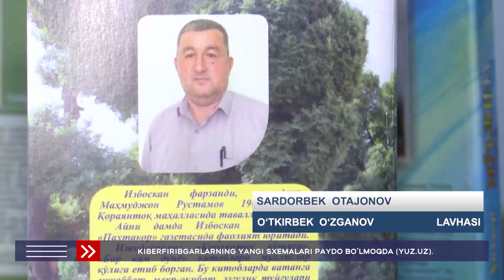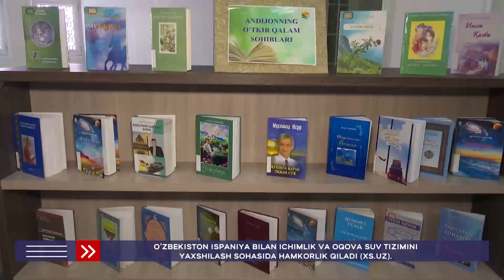ИЗБОСКАНЛИК ЖУРНАЛИСТ ҚОРАЯНТОҚ ҲАҚИДА КИТОБ ЁЗДИ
"Ўтмишдан ёрқин келажак сари"

⚡️Избосканлик ёзувчи ва журналист Маҳмуджон Рустамовнинг янги китоби тақдимот қилинди.

"Андижон ахбороти" шу ҳақда сўзлайди.